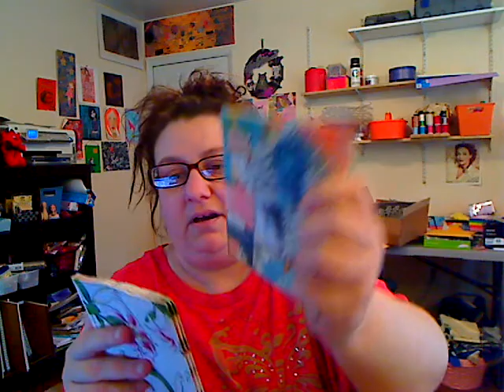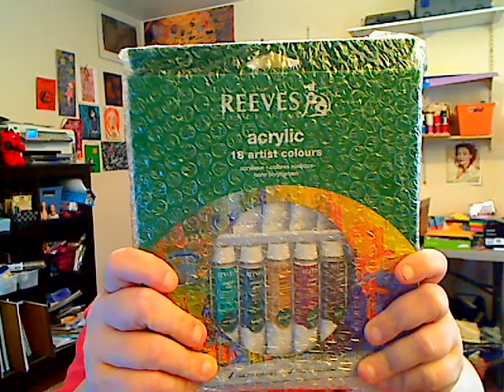THANK YOU SUSAN SHEARON!!!!!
Thank you so much for the surprise I got in the mail today!!! I am speechless! I love it all!
MY ADDRESS
Kelly Donovan
2423 Acorn DR